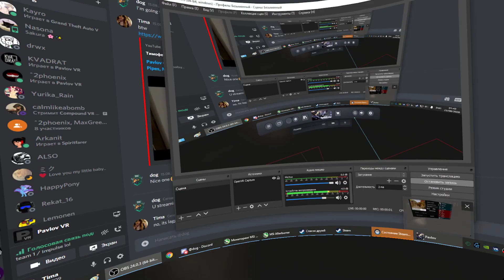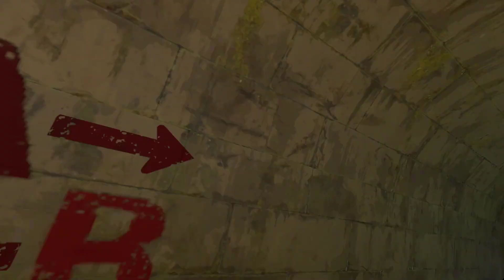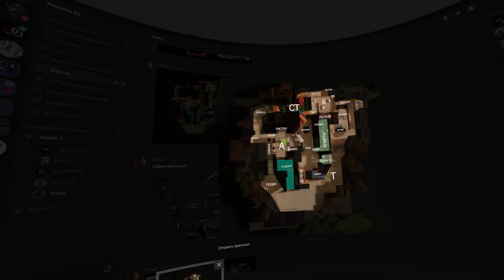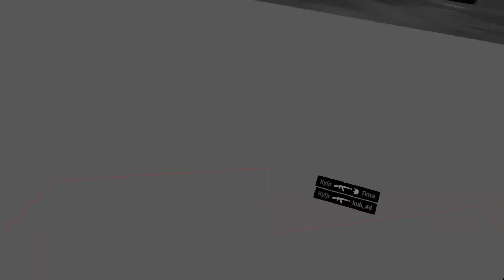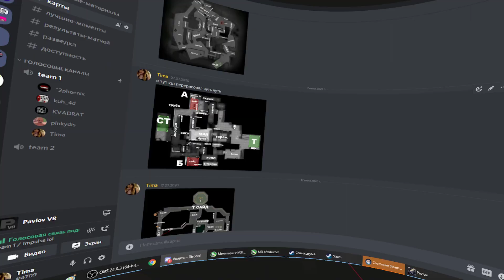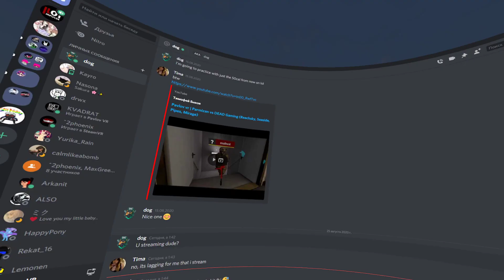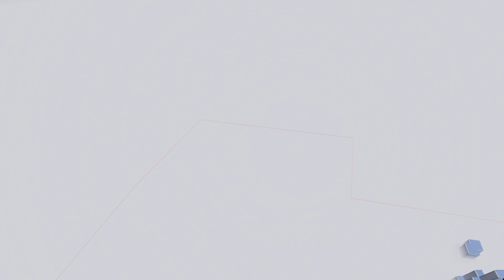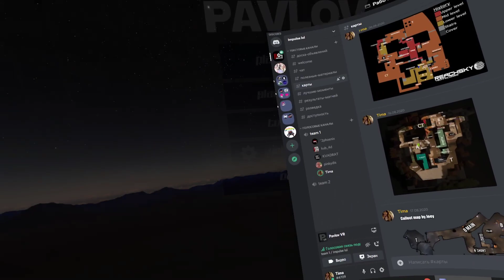Pavlov vr | Impulse lol vs Finnish Bear Influenced (Seaside, Cache, Reachsky)